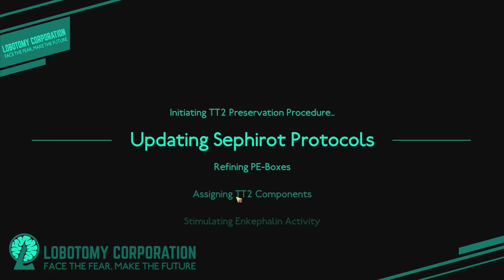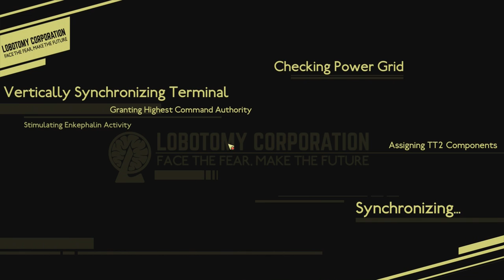Mistakes Were Made | Lobotomy Corporation Part 22 - Foreman Plays Stuff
The Llama? I don't like it, send it back.

Lobotomy Corporation is an indie horror strategy management simulation video game for Microsoft Windows developed and published by South Korean studio Project Moon in April 2018. The sequel, deck-building game Library of Ruina, was released for Windows and Xbox One in August 2021.[1] The third installment, dungeon role-playing game Limbus Company is in development.

The Player, who is referred as "X," is the manager of an underground power company called "Lobotomy Corporation" that harvests energy from strange beings known as "Abnormalities." They are tasked with overseeing the process and must command their employees to "work" on these Abnormalities in order to fill the daily "quota" of energy, but must also suppress them in order to place them back in their containment if they breach.

The meta of the game is divided between two different phases: preparation and management (the latter of which is the "meat" of the game). The preparation determines the management phase: in it, the player can hire new employees, boost existing employees' stats (Fortitude, Prudence, Temperance, and Justice), assign them to different departments, and equip them with E.G.O weapons and suits. The management phase consists of sending these employees to extract energy from Abnormalities. The success of this process can vary wildly depending on the circumstances of the work, as each Abnormality has its unique set of traits that determine how it will behave and what dangers it poses. What makes things challenging is that information about these traits isn't available from the get-go, and the player must discover them through trial and error by earning information points, which are gained through the aforementioned work process, and can be used to learn specific traits of the Abnormality, such as work preferences, breach behavior and (only if the player has collected enough information) weapons and armor.

Once enough energy is collected, the player can end the day and have their performance rated from S (the best) to F (the worst). This rating is influenced by how many employees survived the day, and is directly proportional to the reward the player will receive, which are "LOB" points, which the player can use to promote existing employees or hire new ones. A penalty is applied to the amount of "LOB" points received at the end of the day based on the danger levels of the Abnormalities that breached during the day. Should the player decide to continue, they will (usually) be forced to choose new Abnormalities out of a selection of three. The only information given about the selectable Abnormalities is their classification numbers and a small text meant to describe them in an intriguing yet mystifying way. Once an Abnormality is chosen, it is added with the rest and the preparation phase begins again. As each day passes, the game will select more difficult Abnormalities for the player to choose from.